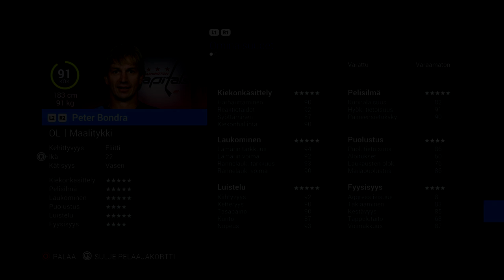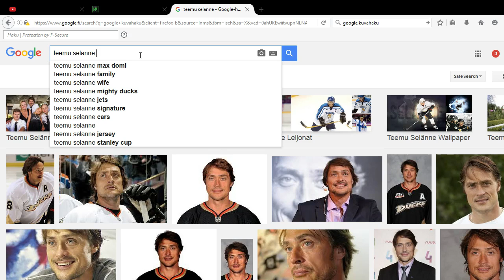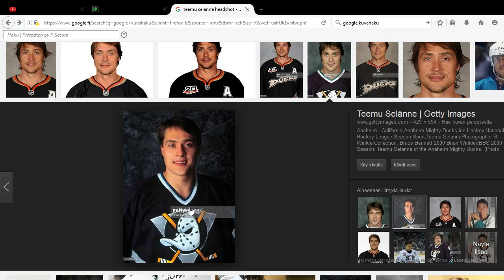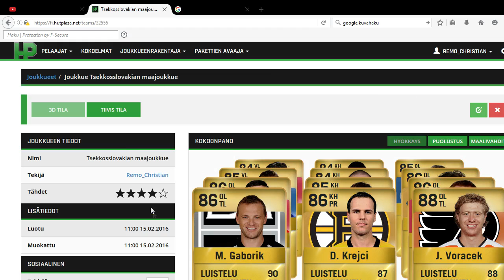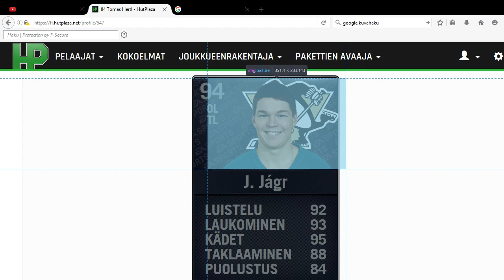NHL 16: Keski-Eurooppalaisia 2000-luvun NHL-legendoja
Modernin ajan NHL-legendat osa 6/6. Esittelen videossa 7 tsekkiläistä, 5 slovakialaista sekä yhden saksalaisen ja puolalaisen pelaajan, jotka pelasivat NHL:ssä 2000-luvulla.

3:02 – CZE: Jaromír Jágr
5:18 – SVK: Peter Bondra
7:00 – CZE: Patrik Eliáš
10:04 – GER: Olaf Kölzig
11:58 – SVK: Zigmund Pálffy
14:37 – CZE: Milan Hejduk
16:41 – CZE: Tomáš Kaberle
18:56 – SVK: Pavol Demitra
21:18 – CZE: Roman Hamrlik
24:01 – CZE: Bobby Holík
26:06 – SVK: Ľubomír Višňovský
28:12 – SVK: Robert Svehla
31:28 – CZE: Robert Lang
33:58 – POL: Mariusz Czerkawski

36:19 – Loppuhöpinät (Legendakortti-tutoriaali)